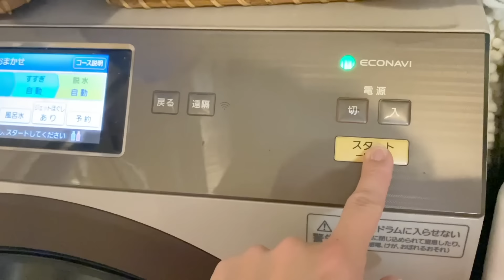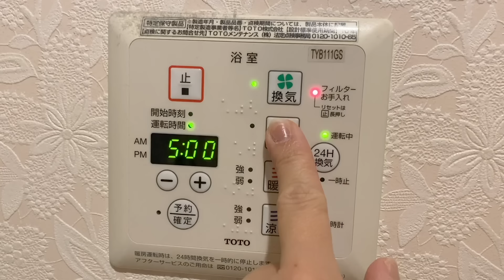【リアル】初めてのナイトタイムルーティーン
初めてのルーティーン動画を撮影してみました♡

色々なルーティーンがありますが、今回はナイトルーティーンです♡

▼マナラをお得に購入するにはこちら！

　通常価格4,180円（税込）
　特別価格3,298円（税込）

さらに楽天スーパーポイント700ポイントプレゼント！

▶◀辻希美オフィシャルブログ▶◀
のんピース